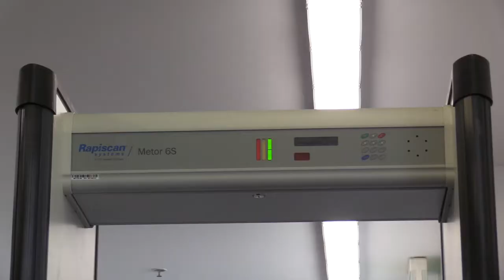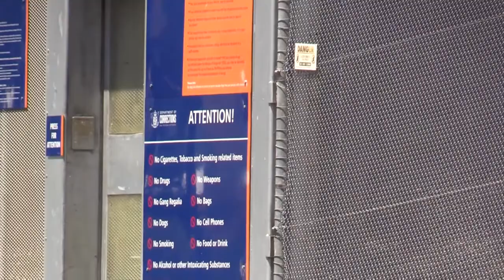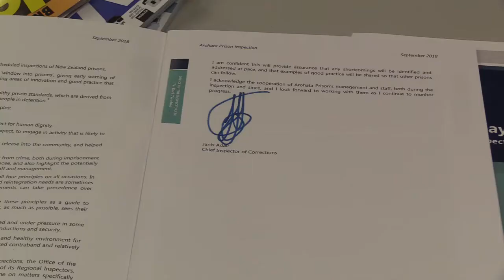The Chief Inspector & the Chief Custodial Officer